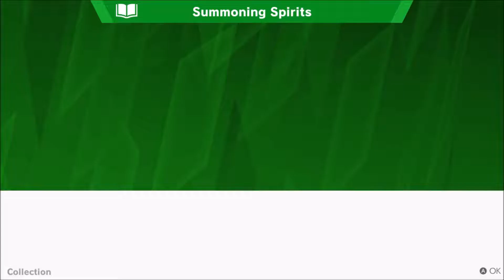Super Smash Bros Ultimate part 5 In Low Spirit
Yeah, cus you don't know what they do 100 percent of the time.